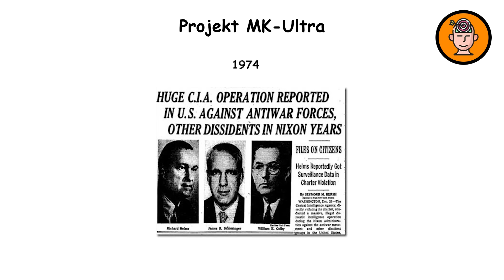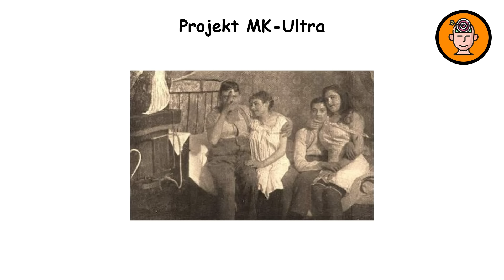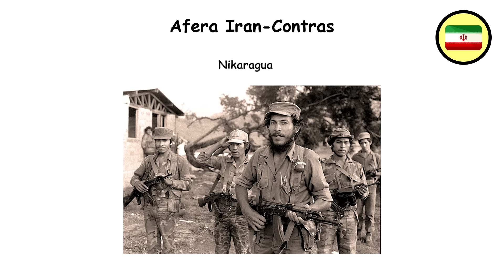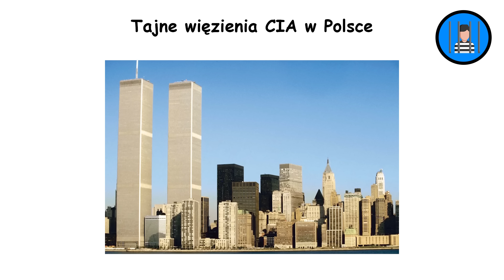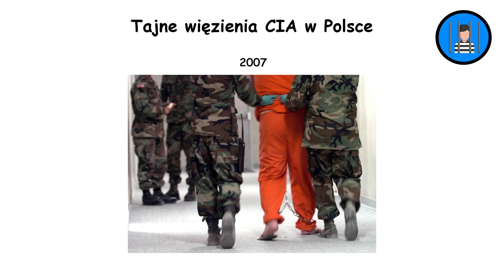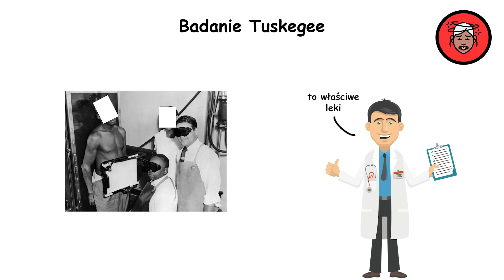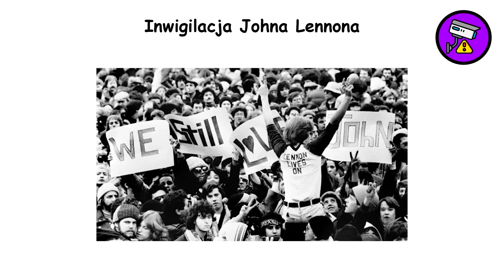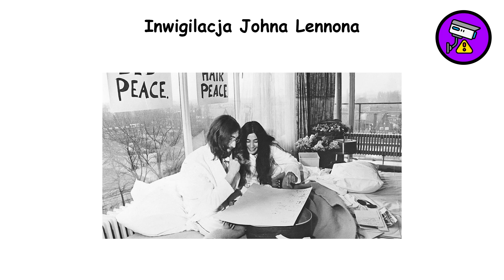Teorie Spiskowe KTÓRE OKAZAŁY SIĘ PRAWDĄ Opisane w 9 Minut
0:00 - Projekt MK-Ultra
2:16 - Afera Iran-Contras
4:13 - Tajne Więzienia CIA w Polsce
5:47 - Badanie Tuskegee
7:12 - Inwigilacja Johna Lennona